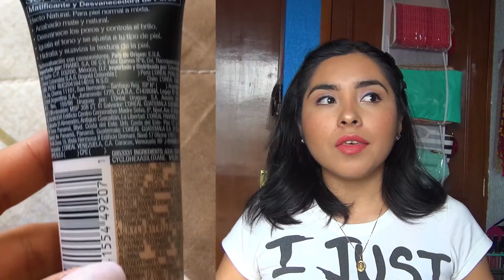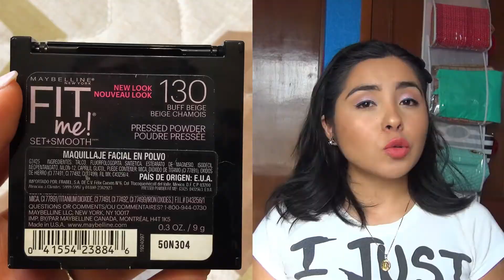TOP 5 DE MAYBELLINE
HOLA, HOLA!!!

ESPERO QUE ESTEN DE MARAVILLA, EL DIA DE HOY LES COMPARTO MI TOP 5 DE LA MARCA MAYBELLINE, LES COMENTO EL POR QUE SON MIS FAVORITOS Y COMO FUNCIONAN EN KI TIPO DE PIEL.

CORREO